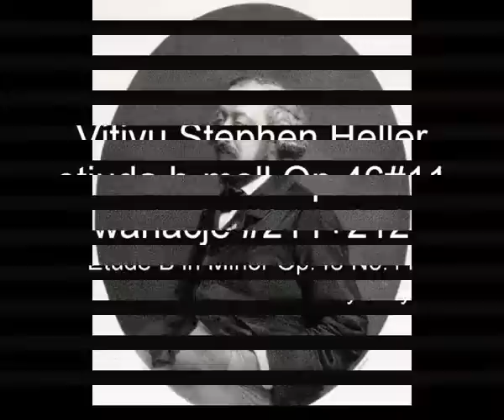HELLER STEPHEN Vitiyu etiuda h-moll Op.46#11 wariacje #211+212 Etude B Minor variations #211+212